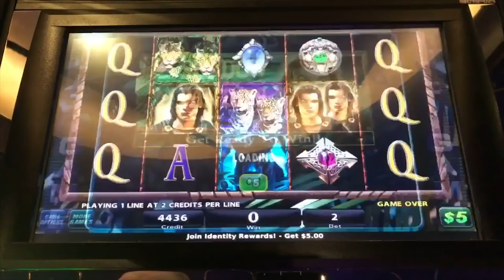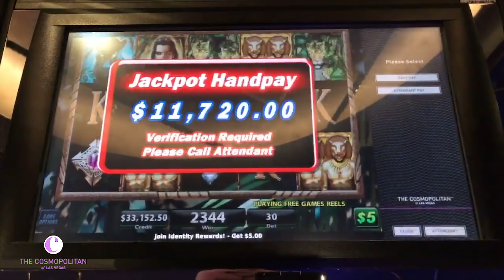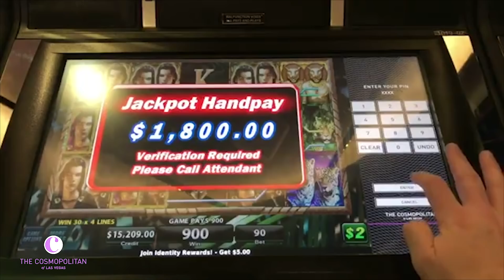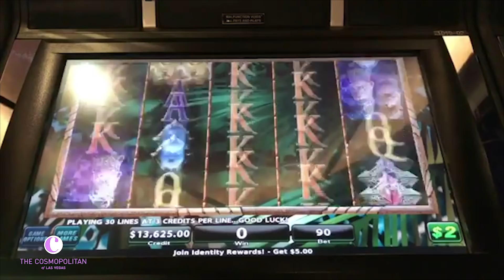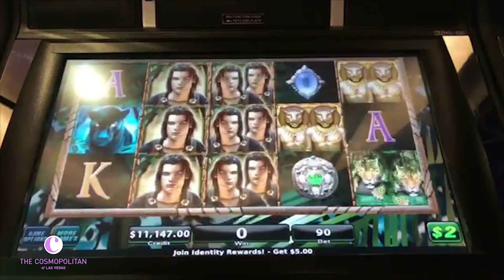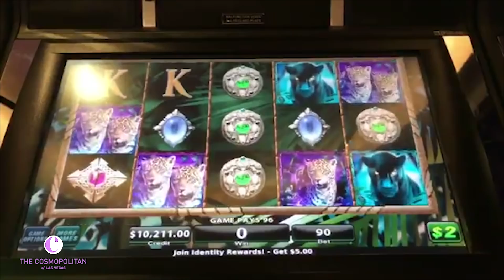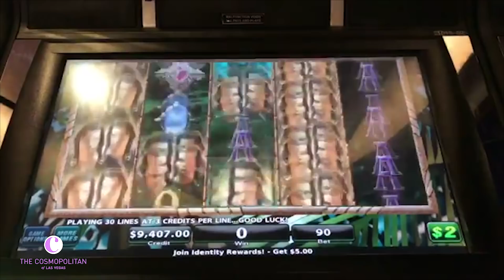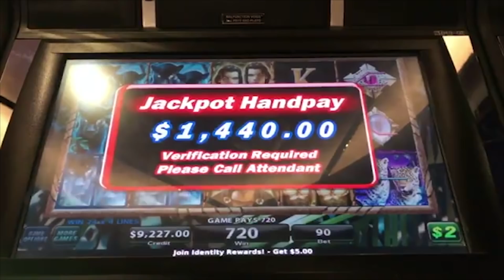I'm Thankful for 💥HUGE💥 Shadow of the Panther JACKPOT$ | The Big Jackpot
✉ Mail and Packages can be mailed to:
1490 W. 121st Ave, Suite 201